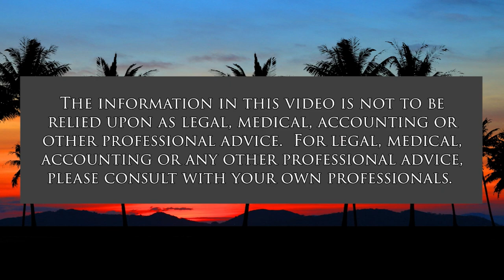Growing Agriculture in Hawaii (Community Matters)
What Steps Do we Need to Take.  The host for this show is Jay Fidell.  The guest is Denise Yamaguchi.

Denise Yamaguchi, Executive Director of the Hawaii Agriculture Foundation, helps us understand the current state of the agricultural industry in Hawaii, the stable and boutique crops that are presently being grown, the extent to which diversified agriculture can feed Hawaii's people, and what we can do to develop the industry to the point where it can feed Hawaii's people.  We also talk about Kim Bassford's documentary, Scaling Up; Hawaii's Food Future, and what that can tell us about the options that are available for Hawaii.